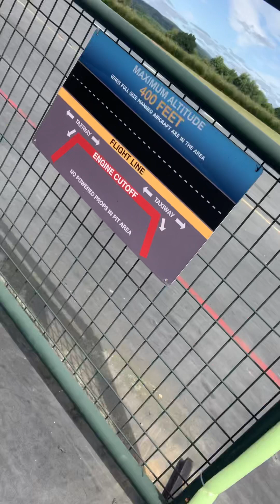Dano’s Jet with Special Bump Cap Cam...